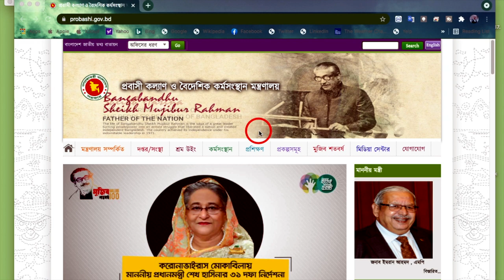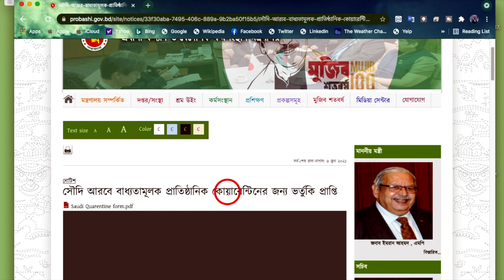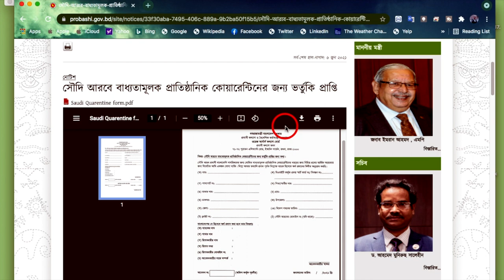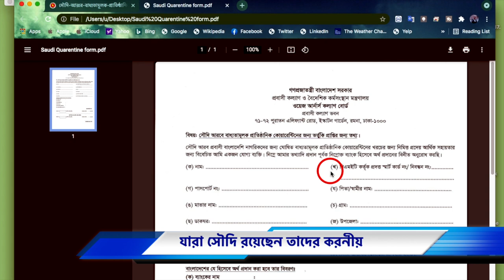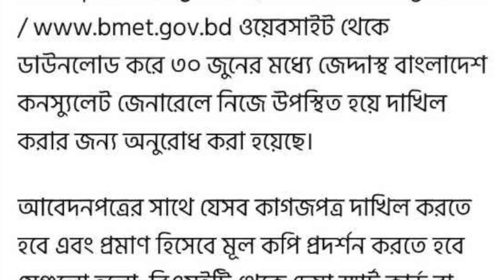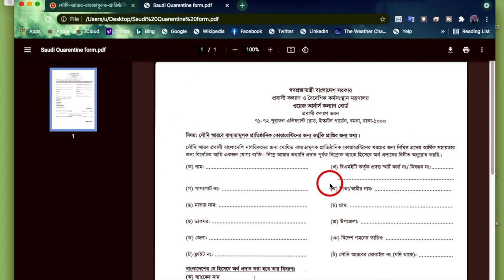সৌদি প্রবাসীরা কিভাবে ২৫ হাজার টাকা পাবেন বিস্তারিত দেখুন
যারা কোয়ারেন্টাইন শেষে ইতিমধ্যে সৌদি চলেগেছেন। তাদেরও একই কাগজপত্র দরকার হবে। তাছাড়া জরুরী সাহায্যের জন্য ৮০০২৪৪০০৫১ নাম্বারে ফোনকরে জানতে পারবেন।

এই লিংকটিতে ক্লিক করে ফ্রমটি ডাওনলোড করোন।